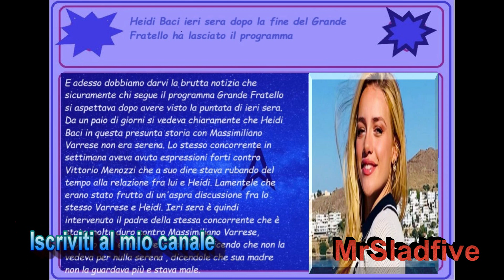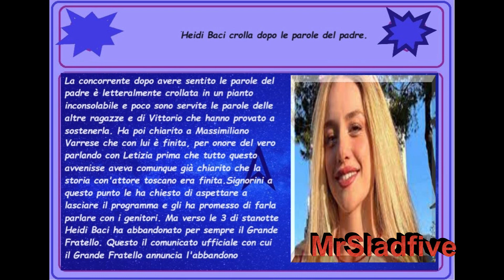Grande Fratello Heidi Baci ieri sera dopo la fine del Grande Fratello ha lasciato il programma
grandefratello E adesso vi dedichiamo questo programma che ci parla di quanto avvenuto ieri sera al Grande Fratello dove alla fine Heidi Baci ha deciso di lasciare il programma in questione. La ragazza aveva ricevuto la visita del padre che era molto arrabbiato con la figlia perchè permetteva certi atteggiamenti al concorrente Massimiliano Varrese. Il padre diceva anche che la madre era molto arrabbiata e non guardava più il programma. Heidi è scoppiata a piangere, ha aspettato la fine del programma e ha lasciato lo stesso senza salutare nessuno. Almeno questo recitano le cronache di stamattina.